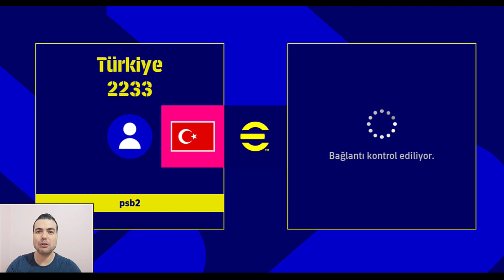2023'TE BEDAVA OLACAK FUTBOLCULARDAN KADRO ( eFootball 2023 Mobile Süper Lig )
ŞOK OLDUM !! KALENİN DİBİNDE BOŞ KALEYE GOL ATAMAYAN FUTBOLCU ( eFootball 2023 Mobile Süper Ligde Sözleşmesi Bitecek ve Haziran Ayında Bonservisi Elinde Olacak Futbolculardan Kadro )